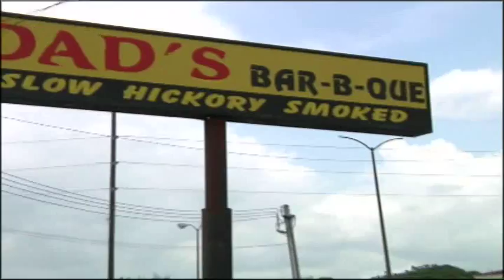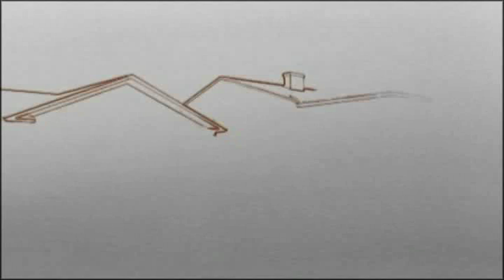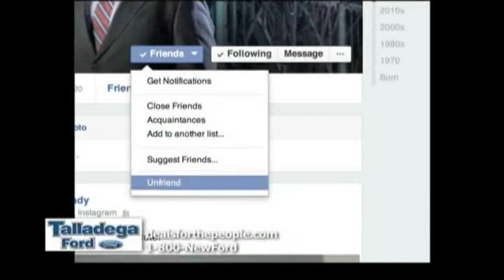Donoho vs Wadley